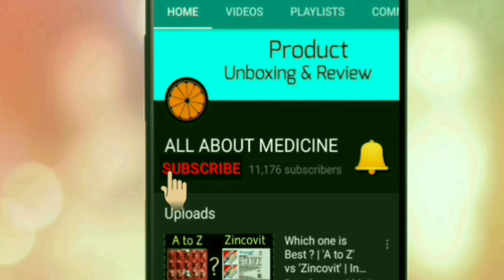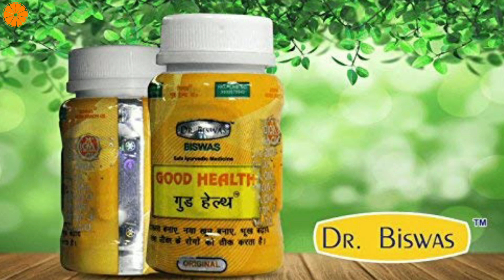Good Health Dwa lene ke fayde | Benefits & How to take (Dosage) Dr. Biswas Capsule Full Review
How To Take BISWAS Good Health ?

    ❤❤❤ Thanks ❤❤❤